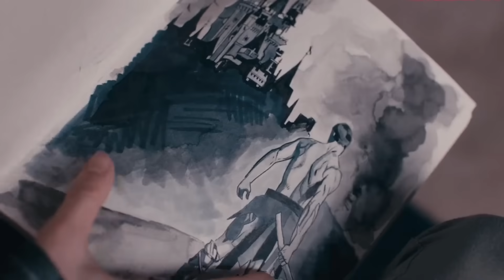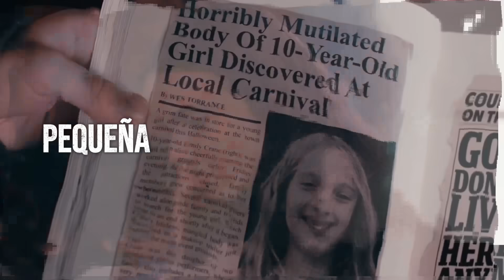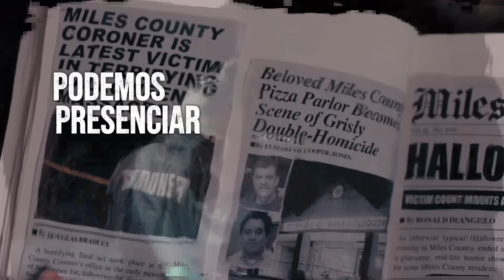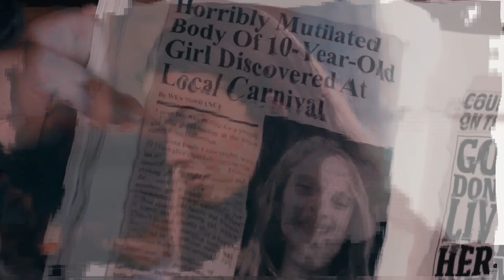¿QUÉ ES ART EL PAYASO? | TERRIFIER 3 EL ORIGEN REAL DE ART EXPLICADO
En este video, exploramos el oscuro origen de Art el payaso, el aterrador villano de la saga Terrifier. Desde sus primeras apariciones en el cortometraje The 9th Circle hasta su papel protagonista en las películas de Terrifier, Art ha evolucionado para convertirse en uno de los personajes más inquietantes del cine de terror moderno. Descubre cómo nació este icónico personaje, quiénes fueron los responsables de darle vida, y por qué su presencia ha causado tanto impacto entre los fans del género. ¿Qué hace tan terrorífico a Art? ¿Cómo se compara con otros asesinos icónicos del horror? ¡échale un vistazo a la historia y evolución de Art el payaso!"

Art el payaso
Origen de Art el payaso
Terrifier

Historia de Art el payaso

Evolución de personajes de horror

Cine de horror moderno

Películas de miedo

The 9th Circle

Terrifier 2